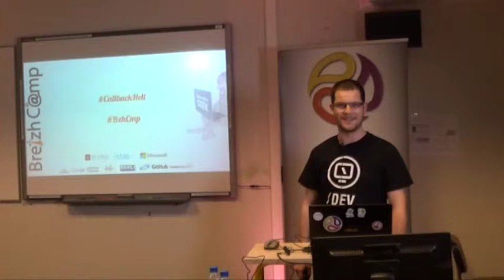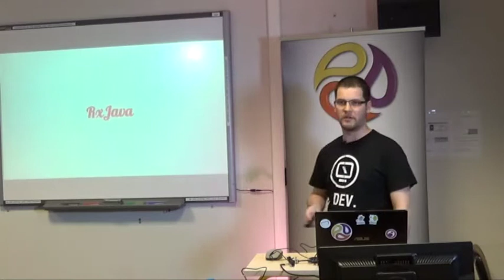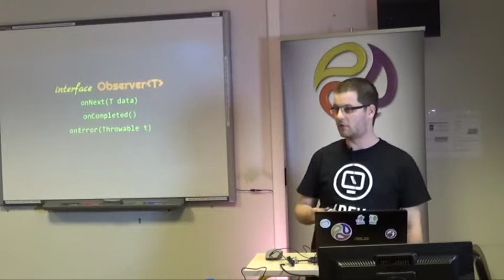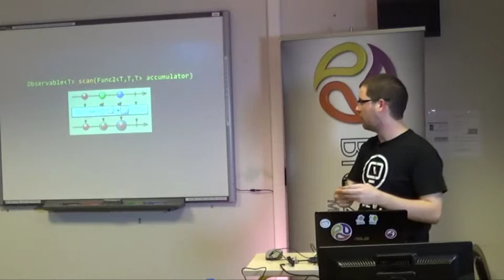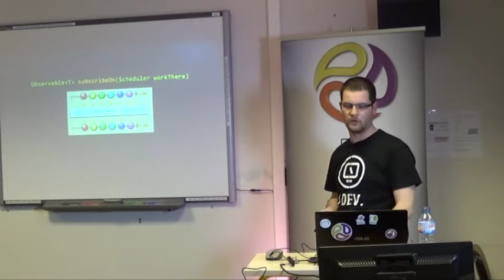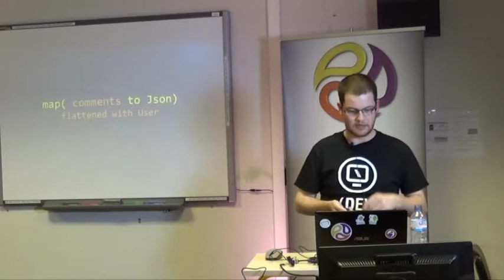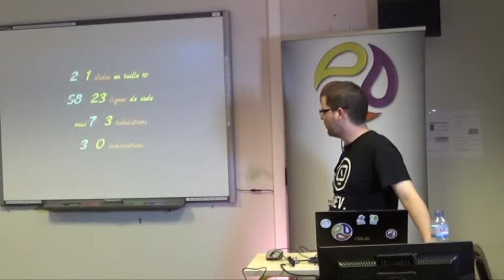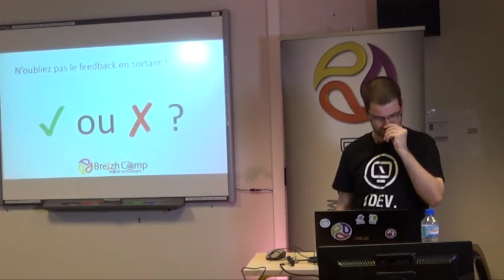RxJava + Java8 pour sortir de l'enfer des Callback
Callback de callback de callback de callback... Déjà rencontré une telle situation, qui vous ferais perdre votre amour immodéré des tabulations (ou des n-espaces, on est pas sectaires)?

Au cours de cette session nous présenterons la librairie de programmation asynchrone RxJava : concepts de la programmation réactive, comparaison avec d'autres solutions pour de l'asynchrone, aperçu de l'API.

Nous verrons ensuite comment celle-ci, combinée aux Lambdas de Java 8, pourrait nous faire voir la lumière lorsque l'on est coincé au coeur de l'Enfer Des Callbacks...